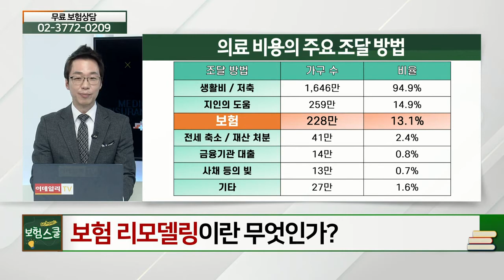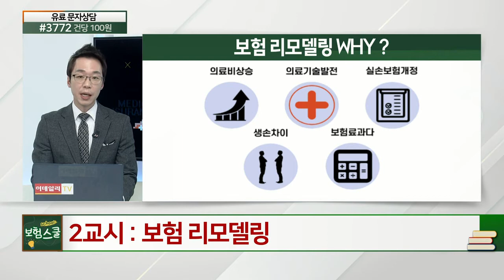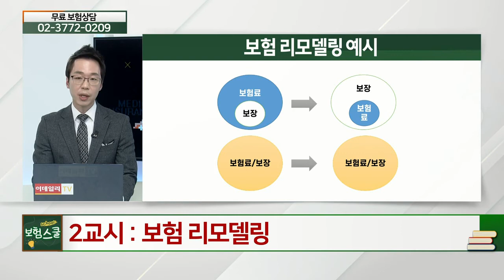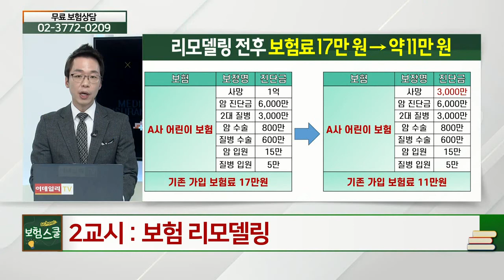보험 리모델링이란 무엇인가?_보험 리모델링 (20210312)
# 보험 리모델링이란 무엇인가?